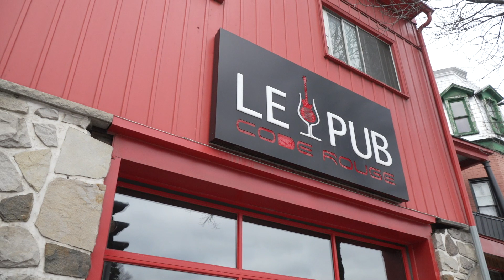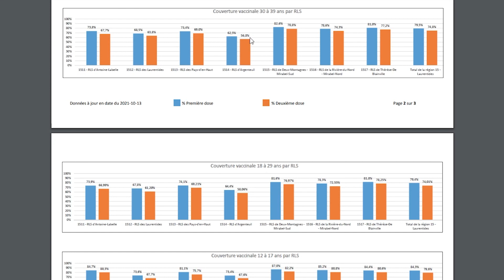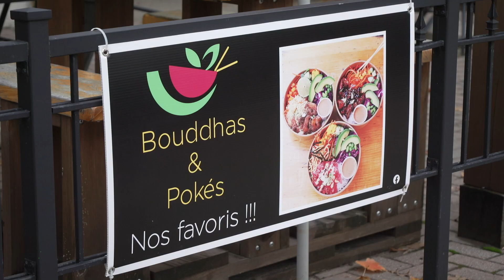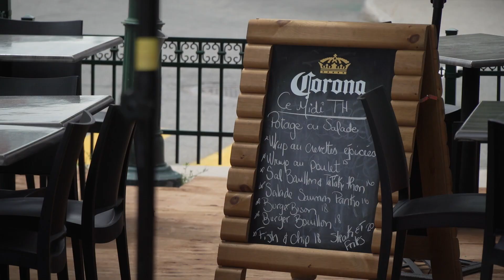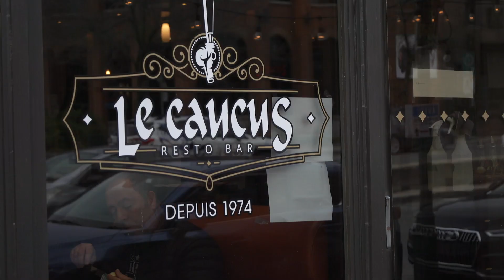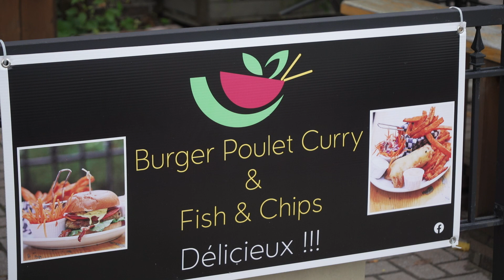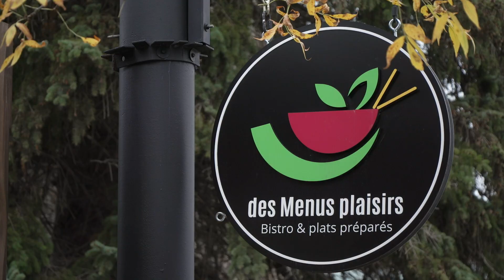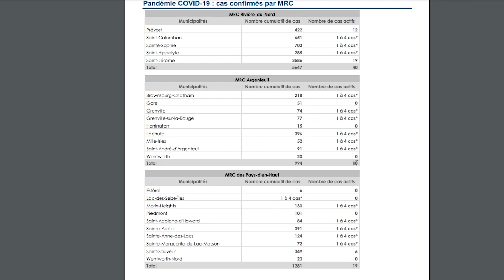Reportage : Impact du passeport vaccinal dans Argenteuil